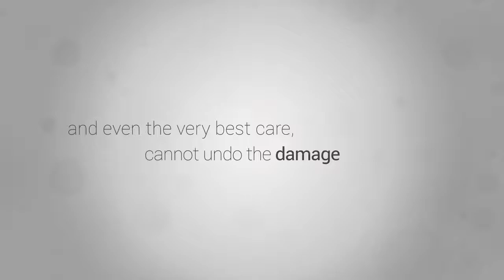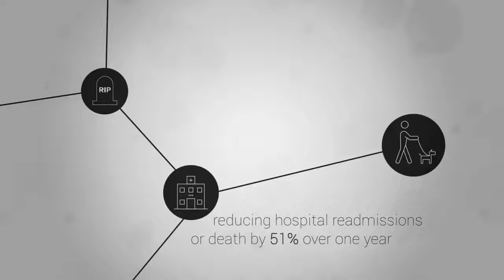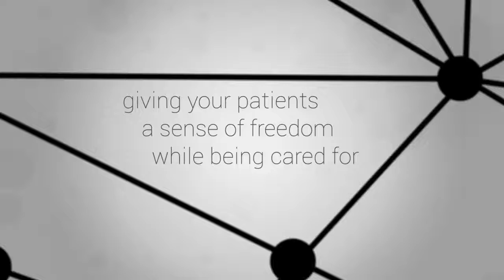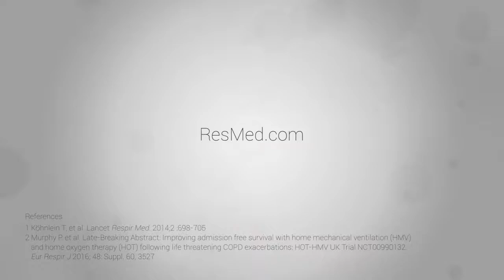ResMed in COPD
At ResMed, we are committed to researching, designing, manufacturing and supporting easy to use, low burden, integrated solutions to help you meet the different needs of individual COPD patients at different stages of the disease continuum.